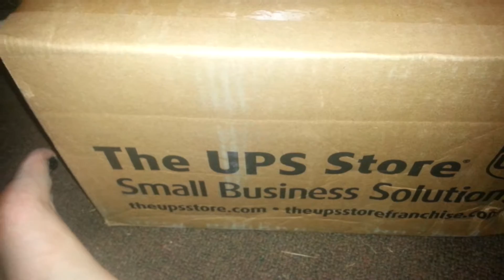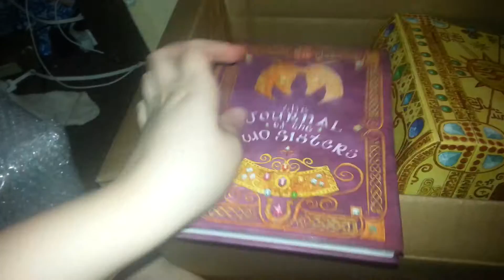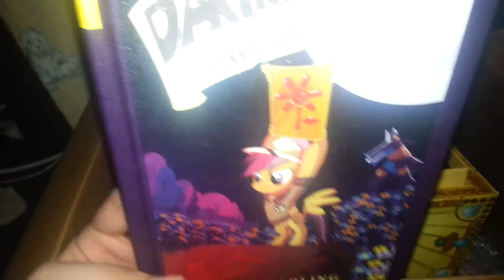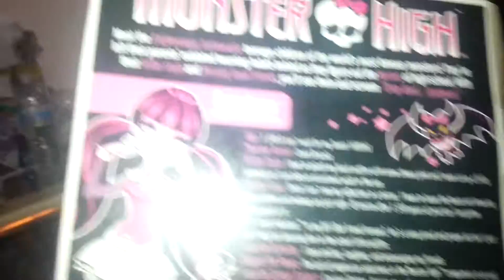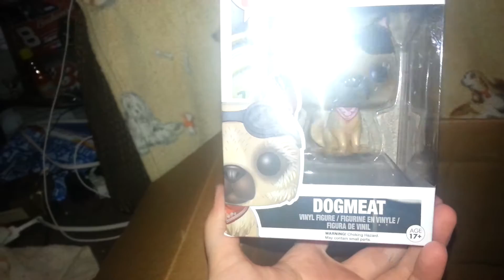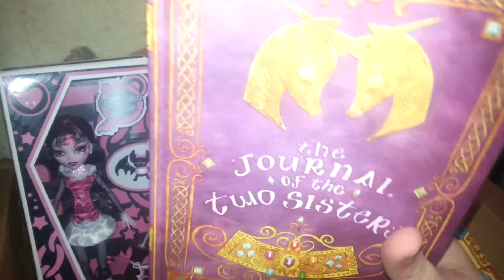Things Get A Little Crazy | Package of Awesomeness from TheCrazyGamer